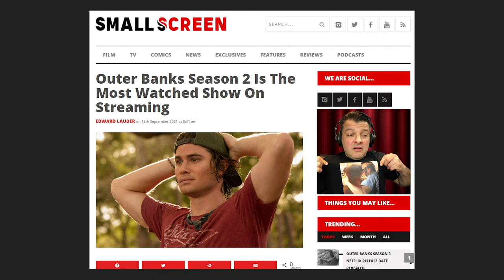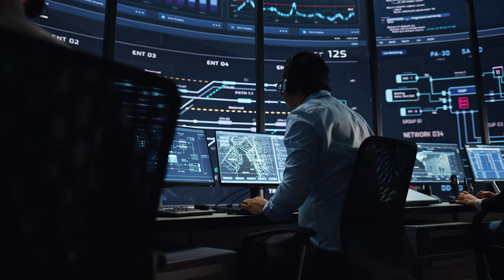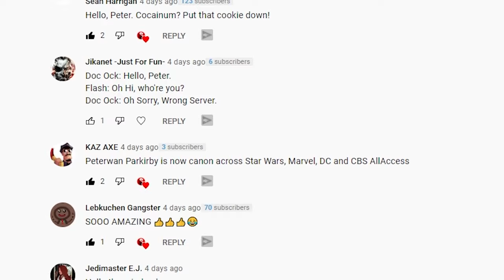Outer Banks Season 3’s Release Date Revealed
Outer Banks Season 2 has become a hit on Netflix and everyone is frothing at the mouth for more. So naturally, we’ve been trying to figure out when Season 3 could be released. Well, fear not, we finally have an answer for you!

Hello Pogues and welcome to Small Screen.

Or are you a Kook? It’s okay, we don’t discriminate here.

It really helps us grow. Plus, if you do all that and leave a comment you can enter to win a print or canvas print from Snapping Turtle Gallery.

If you clicked on the thumbnail then you already know what we’re talking about today but if this is just playing on a playlist, let me bring you up to speed.

Outer Banks Season 2 has become a hit on Netflix and everyone is frothing at the mouth for more. So naturally, we’ve been trying to figure out when Season 3 could be released.

Well, fear not, we finally have an answer for you!

Yes, Outer Banks Season 2 has been doing incredible numbers on Netflix as well as an amazing reception from the viewers.

According to Nielsen’s streaming chart data Outer Banks Season 2 is miles ahead of the competition.

The Netflix show managed to collect an impressive 1.16 billion total minutes of viewing, down from 2.1 billion in the previous week.

The show that came in second place was All American, whose Netflix run began just after its third season had its linear finale on The CW. It pulled in 883 million minutes.

So do all these positive things for Outer Banks equal another season?

Well, we hit the grindstone to ask every contact we know (and don’t know) to find out about Outer Banks Season 3.

We’ve been sending emails, telegrams, pigeon couriers - you name it - to PR firms, agents, publicists, crew members, directors, producers and Netflix reps themselves.

Well, we got the standard answer from the Netflix representatives about Outer Banks Season 3, and all they said was:

“We have no information to share on Outer Banks S3.”

Well, that wasn’t going to stop us, and finally, we got an answer, of sorts…

A contact with very close ties to the production had this to say on Outer Banks Season 3:

“We’re finishing up the scripts for Seasons 3 and 4. Season 3 should start filming this year and be out towards the middle of 2022 – if all goes to plan.”

Now, understandably, the contact wished to remain anonymous.

But, they gave us quite a bit of information in that quote and when asked if we could quote them directly, like we always ask, they agreed.

The first bit of information there, which could be a video by itself – is that they are already writing scripts for Season 4 of Outer Banks!

That doesn’t mean that Outer Banks Season 4 is happening.

Netflix tends to get writers of their most popular shows to work on scripts for future seasons before they’re officially greenlit.

However, it’s a very good sign.

The other bit of information we got from that quote is that Outer Banks Season 3 should be out “towards the middle of 2022”.

That’s really good news because it means that we won’t have to wait too long for Season 3 of Outer Banks!

So, Outer Banks fans - there are a lot of you guys out there - what do you make of this news?

Are you looking forward to watching Outer Banks Season 3 on Netflix?

This has been Edward Lauder on voice and That James Guy on edits.

Plus, if you do all that and leave a comment you’re automatically entered to win a print or canvas print from Snapping Turtle Gallery.